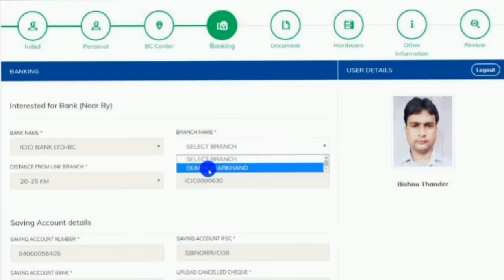Bank bc bank se kaise approve karbaye | Bank Mitra approvel by bank | How to Approve bank BC by bank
CSC Bank BC Bank se  Approve Karbaye | Bank Mitra approvel by bank | How to Approve bank BC by bank

Your query
bank bc code
bank mitra csc
bank mitra approval kaise milega
CSC banking
CSC bank bc code kaise lena hai
CSC bank se approve kaise hoga
hdfc bank bc Approve
bank mitra approval kaise kare full video Hindi
bank mitra Registration
bank mitra status kaise dekhe
bank mitra status kaise check kare full video Hindi
bank mitra approval kaise karwana hai
IiIBF Registration
IIBF EXAM KAISE pass kare
Query👇👇👇
Bank bc bank se kaise approve karbaye 2022Csc bank bc approvelCsc bank bc bank se approve kaose karbayeCsc bank bc state team ne approve kar diya ab kyaCsc bank mitra approvel by state team ab kya kareHow to approve bank bc onlinecsc bank mitracsc bank mitra approval kaise karecsc bank mitra registrationcsc bank mitra registration kaise karecsc bank mitra registration statuscsc bc point Pal Digital Help CSC bank bc Approvel Kaise karbaye csc vle bank mitra registrationबैंक मित्रा बैंक से कैसे अप्रूव करवाए Pal Digital Help